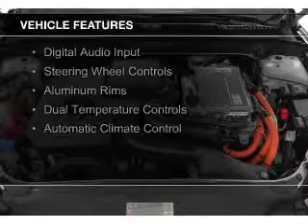2015 Ford Fusion Hybrid - Escalon CA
Phone:
Year: 2015
Make: Ford
Model: Fusion Hybrid
Trim: SE
Engine: 2.0 liter inline 4 cylinder 16 valve
Transmission: Automatic CVT
Color: Gray
Mileage: 5
Address: